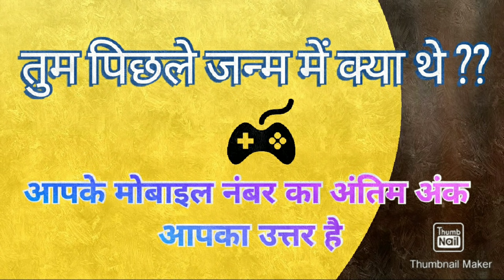secondhand ertiga omni Scorpio tavera swift dezir verna nano car for sale in aurangabad Maharashtra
address - lucky auto part ... sawarkar chowk near TV entre chowk.. aurangabad Maharashtra